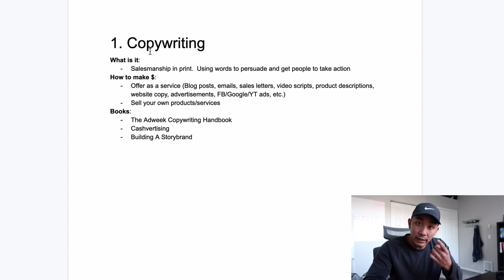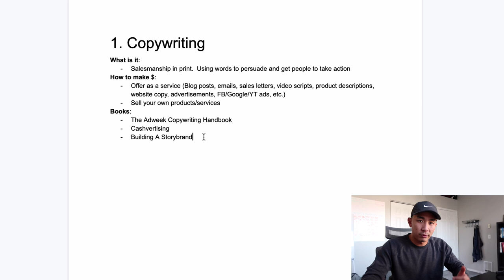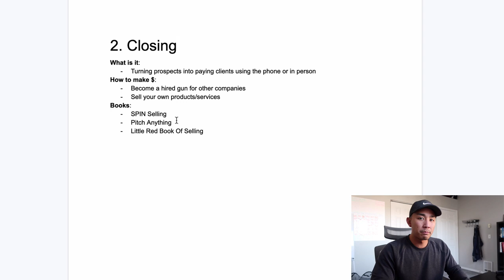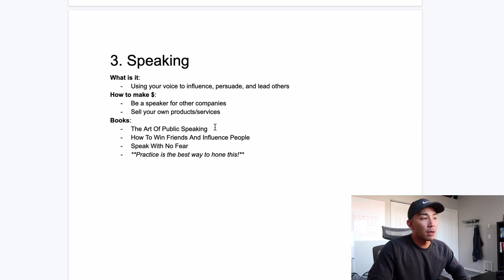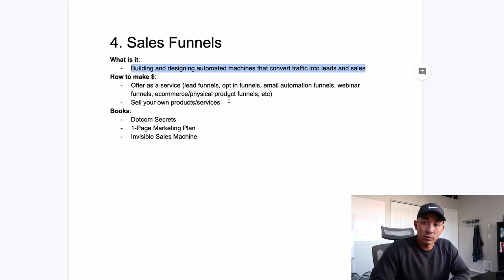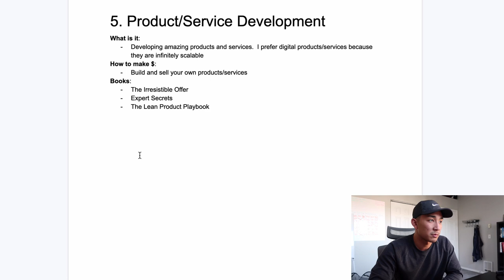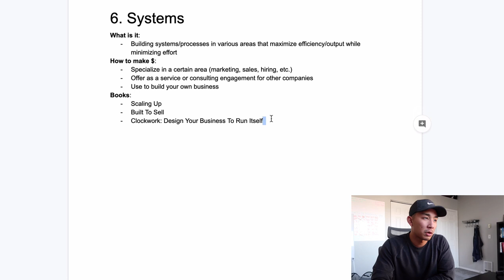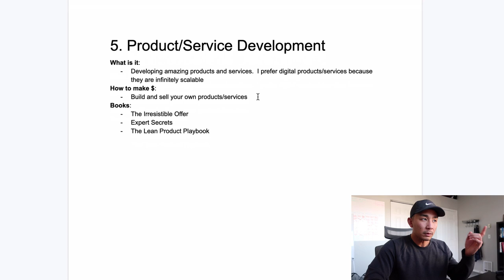7 High Income Evergreen Skills That Can Make You Six Figures In 2020 (NO DEGREE NEEDED!)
7 High Income Evergreen Skills That Can Make You Six Figures In 2020 (NO DEGREE NEEDED!)

Watch this video until the end to learn about 7 high income skills that can make you six figures or more in 2020 and beyond.